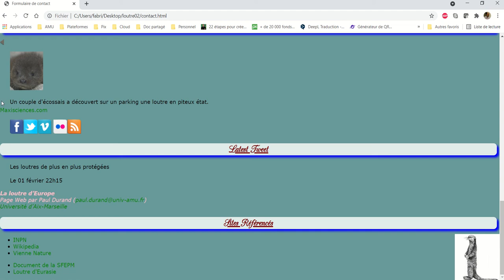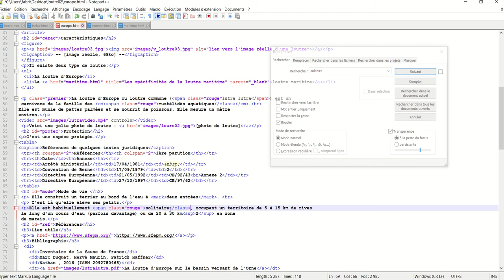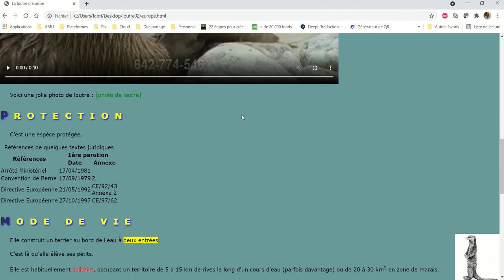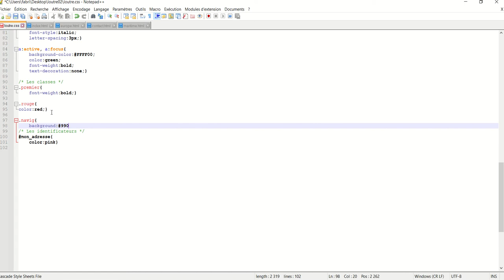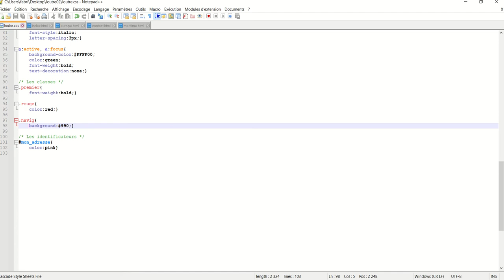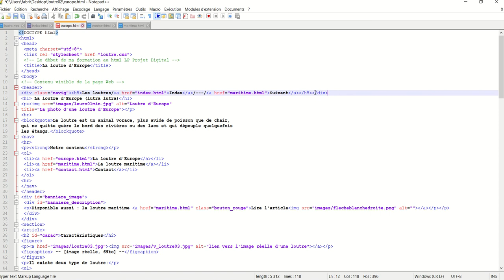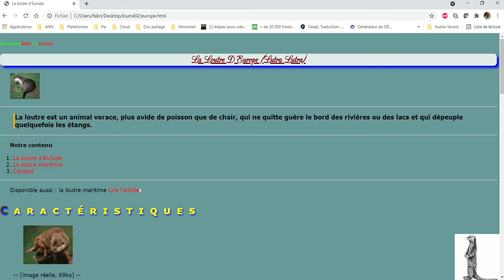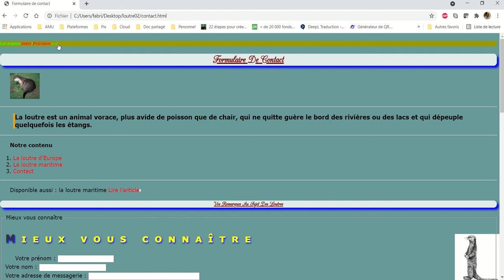CSS 010 - les balises universelles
Notions abordées :
- La balise span
- La balise div